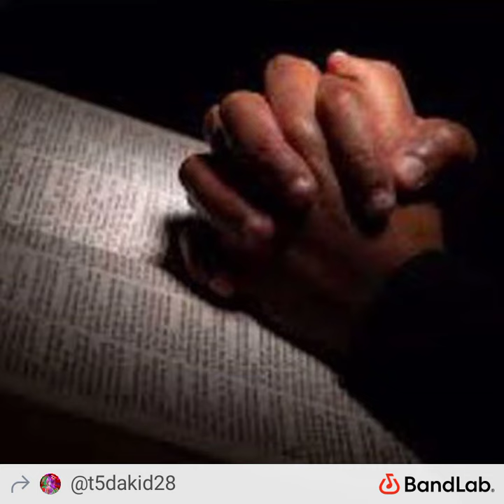T-5 Da kid Doing Me( Praying For Change)